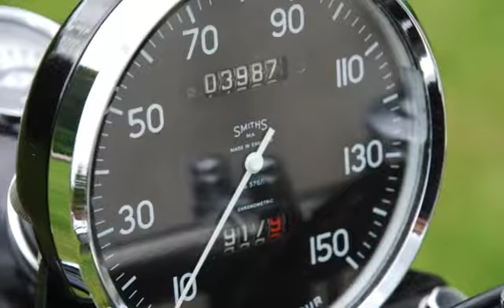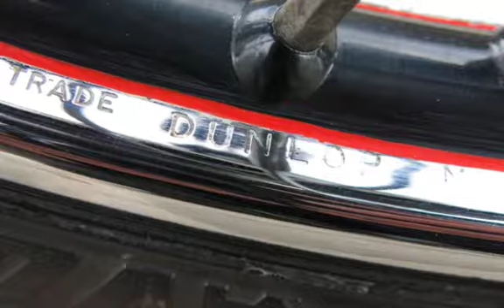Vincent Rapide SD 480p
Vincent Rapide 1953 (available for sale from the 10th June 2014)